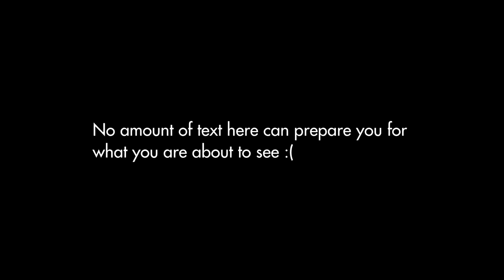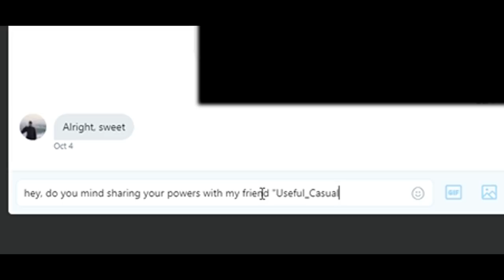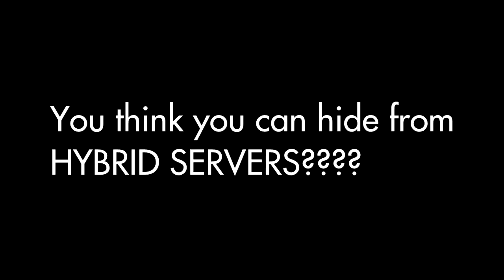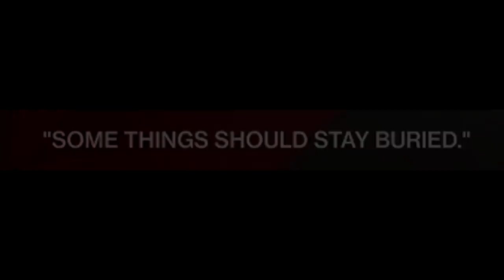Godliest Iron Banner Player | Destiny 2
A new challenger approaches.